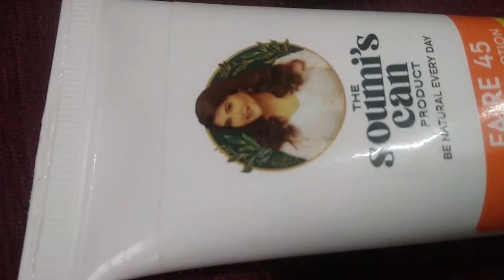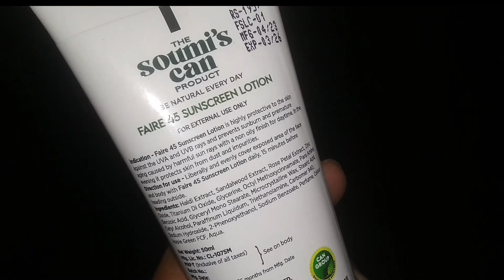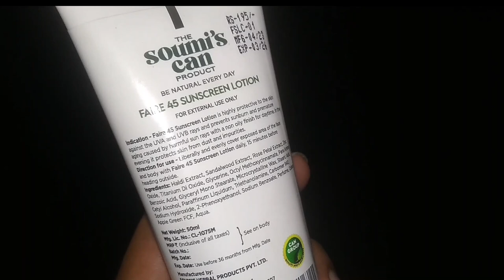The Soumi's Faire 45 Sunscreen Lotion Review & Demo || NEW LAUNCH ||The Way Of Glamour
The Review is purely based on my personal experience with the product. This video is the review of faire 45 sunscreen lotion  from soumi's can product made up of natural extracts.

PRODUCTS SHOWN
The Soumi's Green Coffee VS Pomegranate Face & Body Scrubber Review|

 • The Soumi's Green...
The Soumi's Can Pomegranate Face & Body Scrubber Review & Demo

 • The Soumi's Can P...

The Soumi's Can Green Coffee Face & Body Scrubber Review & Demo

 • The Soumi's Can G...

Glamour world glowfair moisturizer

 • Best Fairness day...

The Soumi's Milk Mask Scrubber Review

 • The Soumi's Milk ...

The Soumi's Satin Smooth Hair Treatment Review and Demo

 • The Soumi's Satin...

The Soumi's Advance Guard Sunscreen Lotion Review

 • The Soumi's Advan...

The Soumi's Jaba And Amlaki Shampoo Review

 • The Soumi's Jaba ...  ​

The Soumi's Can Product Grow Hair Lotion

KZ plus Lotion Review , Remove Dandruff, Itchy Scalp, Fungal Infection

 • KZ plus Lotion Re...  ​​​​

The Soumi's Milk Moisturizer Hand And Body

 • The Soumi's Milk ...  ​​​​

The Soumi's Shea And Cocoa Butter Moisturizing Hand And Body Lotion

 • The Soumi's Shea ...  ​​​​

The soumi's Brightness Hand And Body Lotion Review

 • The soumi's Brigh...  ​​​​

The Soumi's Green Tea De-tan Face Scrubber Review

 • The Soumi's Green...  ​​​​

The Soumi's Green Tea De-Tan Body Scrubber

 • The Soumi's Green...  ​​​​

The Soumi's Aloe vera Gel

 • The Soumi's Aloe ...  ​​​​

The Soumi's New Advanced Hair Oil

 • The Soumi's New A...  ​​​​

The Soumi's Can Product Anti Wrinkle Face Wash with Coffee Oil

Chandraboti Neem Tulsi Aleovera Face wash Review

 • Chandraboti Neem ...  ​​​

Chandraboti Hair Root Review

 • Chandraboti Hair ...  ​​​​